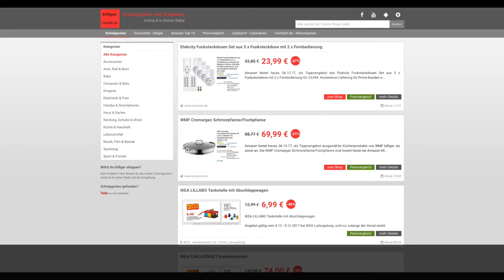Schnäppchen/Billiger des Tages 06.12.17 - WMF Cromargan Schmorpfanne/Fischpfanne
Heute ist Schnäppchen/Billiger des Tages  -  WMF Cromargan Schmorpfanne/Fischpfanne.